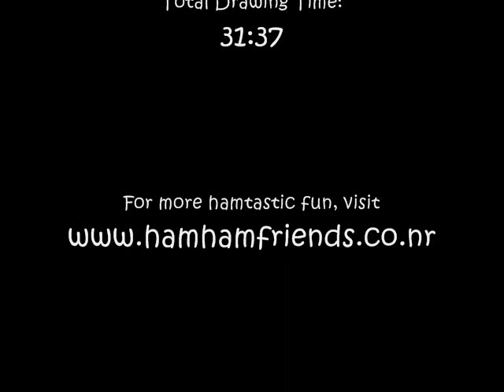Speed Drawing Hamtaro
My first speed drawing video! I was a little nervous, so my usually-steady hand was a little shaky. ^^' Anyway, for this Hamtaro drawing, I used a #2 pencil and Crayola colored pencils. It took me about a half hour to draw, altogether. =D
So yeah! Please rate and comment!